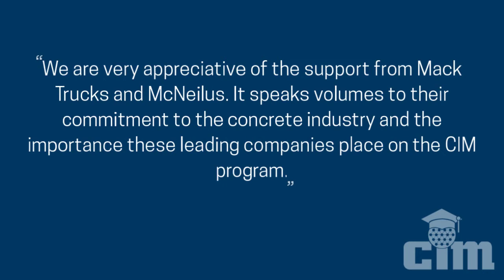2021 Donation by Mack Trucks and McNeilus to Auction 720p 1